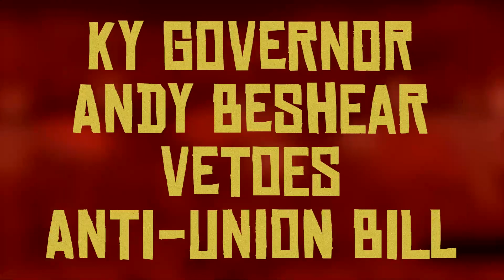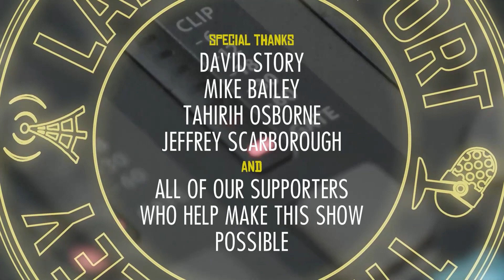KY Governor Andy Beshear VETOES Anti-Union Bill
More great news for the Labor Movement in Kentucky — Governor Andy Beshear has vetoed an "anti-union" bill, protecting unions (for the time being) in the state.

✦ ABOUT ✦